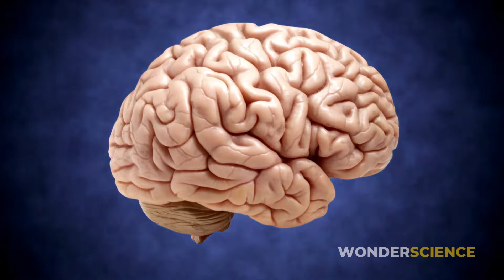How are jellyfish able to live without a brain?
Have you ever wondered how can jellyfish live, eat, reproduce, and sting—if they don’t even have a brain? How are they able to even exist in the first place? Let's find out!

I make videos about animals, space, the Planet Earth, food, and culture. I try to share the scientific discoveries about space, the animal world,  and also our Planet Earth.